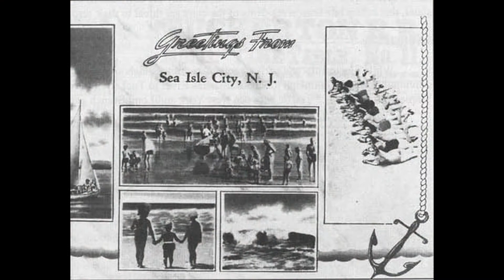Retro Sea Isle City #12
Retro Postcards and Pictures of Sea Isle City NJ